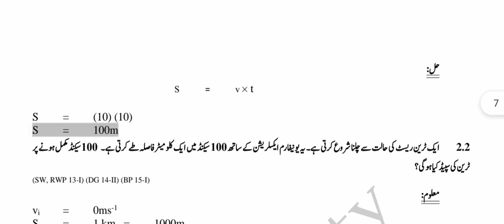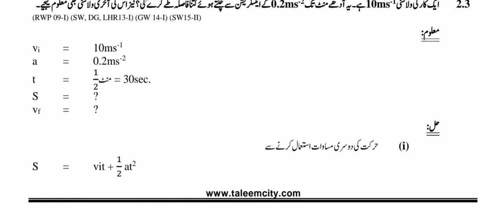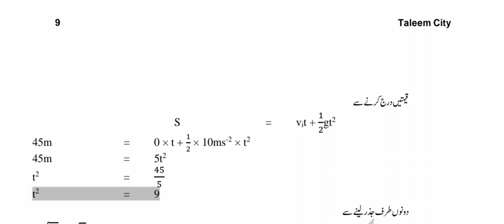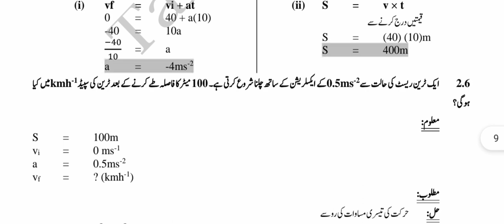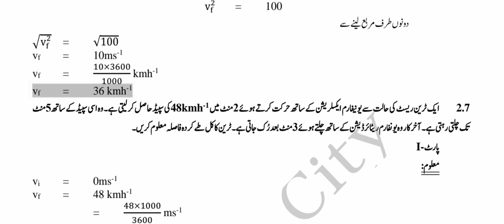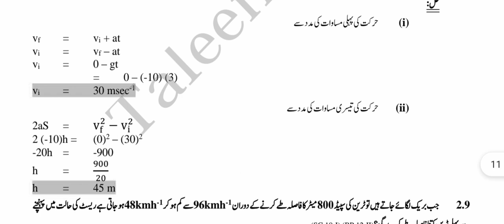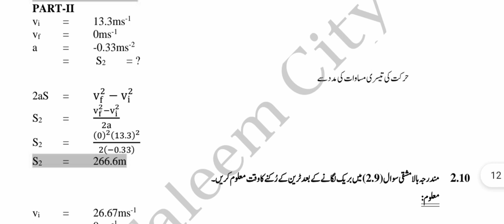Ninth class Physics Numerical Chapter 2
second chapter numerical of class 9
ninth class Physics
physics numerical class 9 chapter 2
2nd chapter numerical
numerical of class 9 physics chapter two